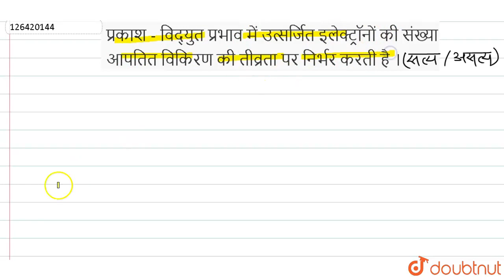प्रकाश - विद्युत प्रभाव में उत्सर्जित इलेक्ट्रॉनों की संख्या आपतित विकिरण की तीव्रता पर निर्भर क...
प्रकाश - विद्युत प्रभाव में उत्सर्जित इलेक्ट्रॉनों की संख्या आपतित विकिरण की तीव्रता पर निर्भर करती है ।
Class: 12
Subject: PHYSICS
Chapter: विकिरण तथा द्रव्य की प्रकृति
Board:Madhya Pradesh Board

👉 Have Any Query? Ask Us.